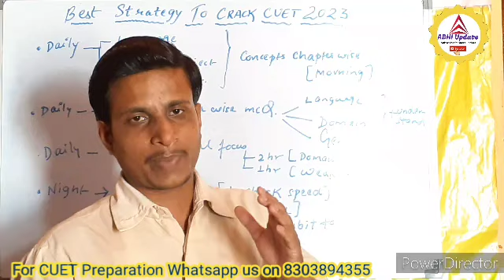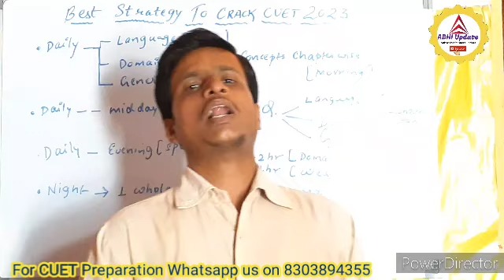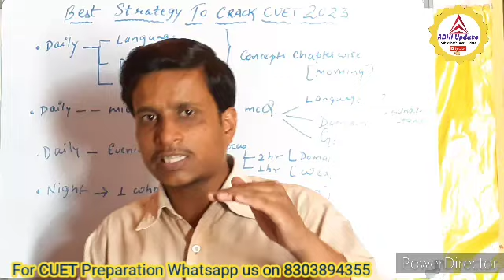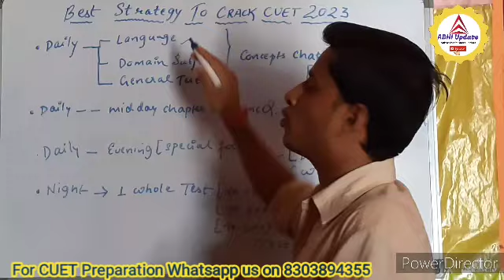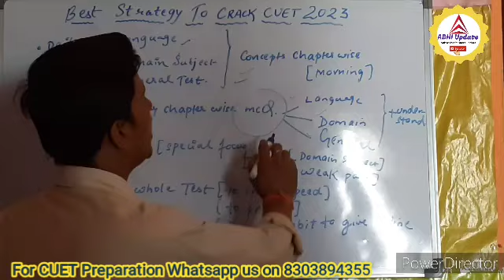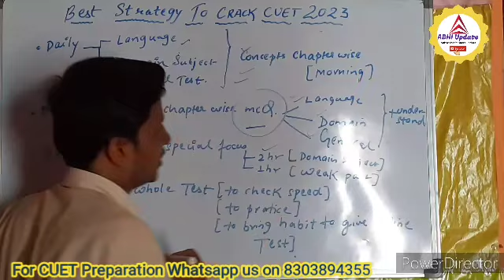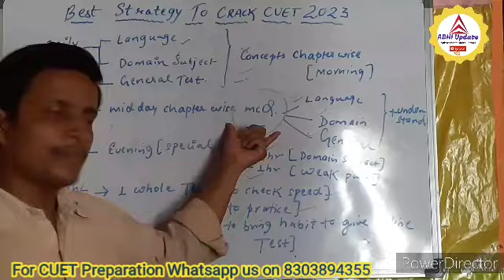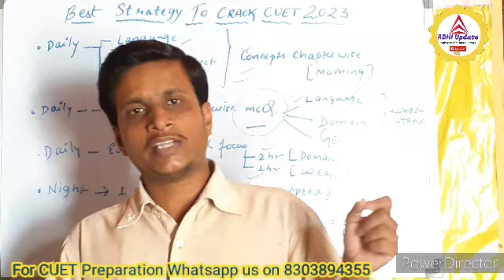Strategy to Crack CUET in only 30 Days 🧐🧐| CUET Mock test 2023 |Cuet exam pattern 2023|CUET Syllabus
CUET 2023 ki taiyari kaise kre,Last 2 months strategy for CUET UG 2023,CUET Strategy,CUET 2023 Preparation,CUET Books,CUET 2023 Syllabus,RIght way to crack CUET 2023,How to prepare CUET 2023,Best strategy to score in CUET 2023,CUET 2023 Preparation in last 40 days,CUET 2023 Breaking News,CUET Exam की तैयारी कैसे करे ?,Cbse copy checking video,CBSE Result 2023,CUET 2023 mock test,

clat 2023 droppers strategy,
cuet ug 2023 preparation strategy,
cuet crack strategy 2023,
cuet 2023 geography domain complete strategy himalaya edu hub,
neet pg strategy 2023,
cuet 2023 preparation strategy,
cucet exam strategy 2023,
neet strategy 2023,
best strategy for clat 2023,
2023 strategy,
cuet upgrade 2022,
nta 2023,
nta 2022,
cuet news 2022,
road to neet 2023,
neet 2023 major changes,
strategy to crack cuet 2023,
neet 2023 students vlog,
neet 2023 students,
neet 2023 class,
2023 journal system,
2022 cfb,
2024 strategy,
2023 cfp,
cuet pattern 2023,
cuet admission 2023,
cuet crash course 2023,
cuet date 2023,
4 months for 2023,
cuet 2023 full details,
ctet guide 2023,
7 college preparation 2022,
9 class 2023,
99 percentile strategy 2023,